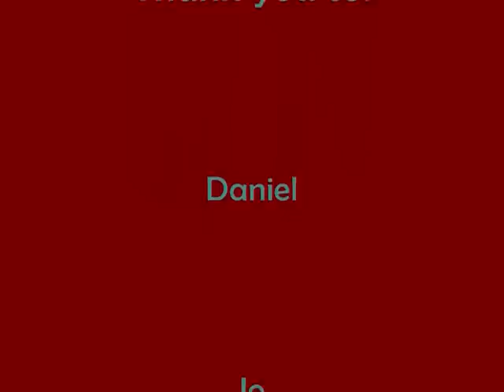120 Dog Tricks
120 dog tricks & games performed by Brandy our Irish Setter X Springer Spaniel. We got her 2 years ago just before her 6th birthday from Allsorts dog rescue, all she knew was sit! She is trained with positive reinforcement only! She has passed her GOLD Good Citizen Dog test and holds a Champion Trick Dog Title!
Brandy passed away in September 2017 - she is greatly missed every day, Brandy was one in a million.

Do you want to learn how to teach your dog tricks?  Do you want to focus on positive dog training?

I am a Certified Trick Dog Instructor, I have passed my Clicker Assessment (CAP3) with distinction, a Certified Canine Fitness Trainer and Dog Parkour Instructor.  I have worked as a professional dog trainer for over 12 years.  I regularly work on film sets and one of my dogs (Rebel) starred in The Flash in 2023. I have also worked and trained Jane the Pomeranian for the John Lewis Christmas advert 2023.

I have experience when training assistance dogs, novice to champion trick dogs and animal actor training to prepare your dogs for potential TV work.

If you would like any extra support, you can book me for one to one online training with me, please e-mail . My one on one training is £50 per hour.

And I hold group dog training sessions at: Goward hall in Heathfield, East Sussex. You can find further information on my